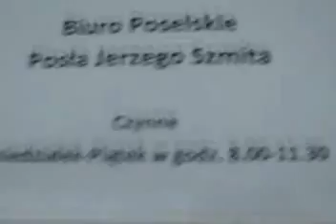Biuro poselskie Jerzego Szmita w Olsztynie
Biuro Poselskie Posła Jerzego Szmita
ul. Dąbrowszczaków 10
10-539 Olsztyn

czynne:
poniedziałek (dzień dyżuru poselskiego) - 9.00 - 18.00
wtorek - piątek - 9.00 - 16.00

w każdy czwartek - dyżur radnych Olsztyna i radnych wojewódzkich - 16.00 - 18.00

Artur Chojecki - dyrektor biura